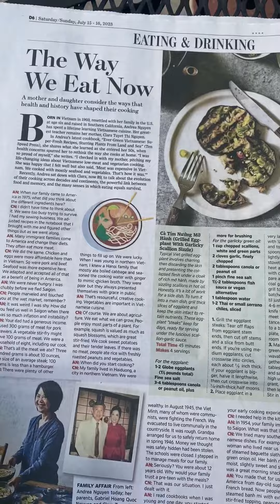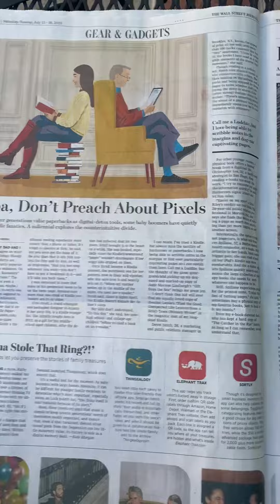culture cruise : everything old becomes newagain